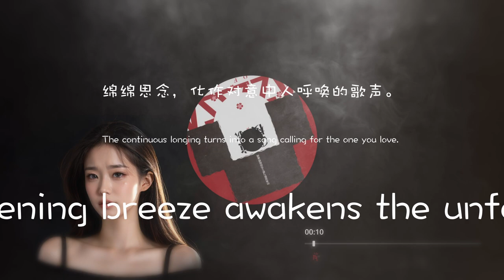Night Sky - Daisuke Ito ｜ 夜空 - 伊藤大辅 | Rhymoi Music 瑞鸣唱片：《ENKA 演歌之樱（演歌桜）》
From Rhymoi Music: "ENKA"
源自瑞鸣唱片专辑《ENKA 演歌之樱（演歌桜）》